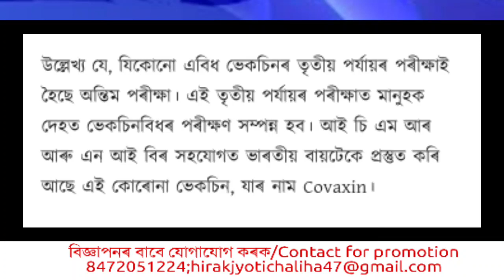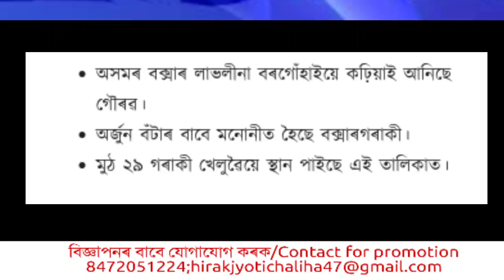গুৱাহাটী বিমানবন্দৰ ব্যক্তিগতকৰণ আৰু বহুতো খবৰ|TODAYS ASSAMESE IMPORTANTNEWS||20August Assamese news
Credits :: All informations are taken from various sources on internet.

Note :: Some images/videos shown in the video Belongs to the respected owners and not me.Special thanks to the owners for no copyright and Cc License images/videos.